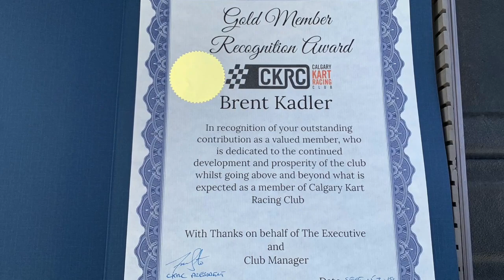Adventures in Karting S2:E11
This is the last video in Season 2.   I hope you all enjoyed the year.  This season of 2019, I personally learned a ton and made some great friends.

In this video, i'm also playing around with an Alfano 6.   The people at Alfano have gifted a unit for me to play around with.   I'll post my thoughts and opinions in detail in a separate video, for this video i'll just make a brief mention of the dash unit.

Also in this video is the presentation of the Calgary Kart Racing Club - Gold Membership Awards.  The club has decided to create this program to recognize members who have significantly made efforts or contributions to the club.  Our club requires volunteer hours in order to be a member, and these gold members have all exceeded the minimum volunteer expectations by a significant margin.

Kart: CRG Road Rebel
Class:  Rotax Max - Master Class 395lb